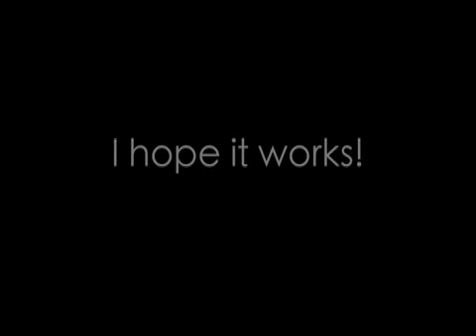for the longest time;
*PLEASE READ*
The intro was for... well I think you know. :) Sorry it's there. I hope it works.

This will probably be my last video for a while. I'm taking a little break. :) Everything is FINE so please don't comment saying 'sorry hope things get better!' because nothing is wrong. xD I'm just tired of Youtube. :)

A friend requested that I use this song and just make a remix, like some of my older vids, so I did! :D There are lots of new clips in there.